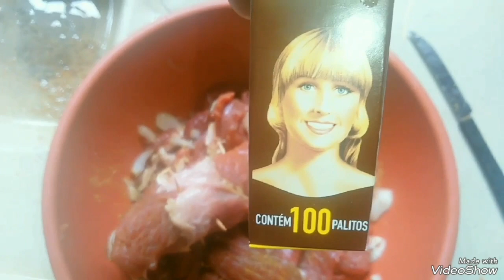SABADOU! VIBE FINGER FOOD - CANAPÉ DE BATATA COM ROLEZINHO E CANAPÉ ROMEU E JULIETA. MINHA ROTINA.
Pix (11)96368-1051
Tornem-se membros para ajudar ao canal. Valores à partir de R$ 1,99 por mês.